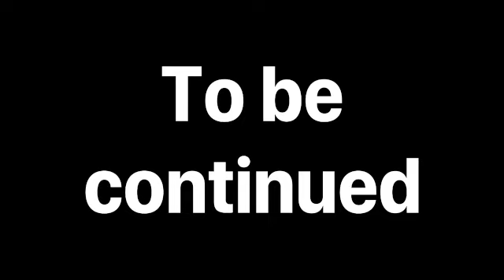Andrew's Adventure - Season 1 - Episode 6a - Dark Cave Island